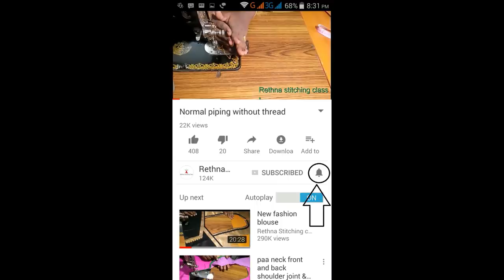Embroidery bridal blouse - normal machine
This video shows the beautiful back neck blouse
stitching in a very easy way.